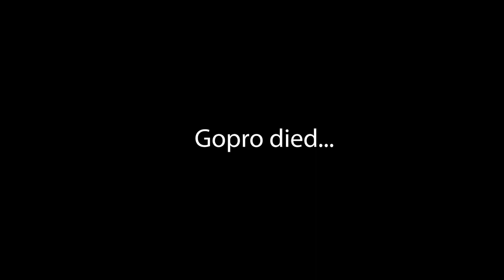INSANE POWDER DAY AT WHITETAIL RESORT!!!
Today was definitely the best powder day of the season thus far! I decided to hit up my home resort, Whitetail! Whitetail isn't really known for getting a lot of powder but on a day like this, you can't deny Whitetail was a great spot for some fresh pow!!